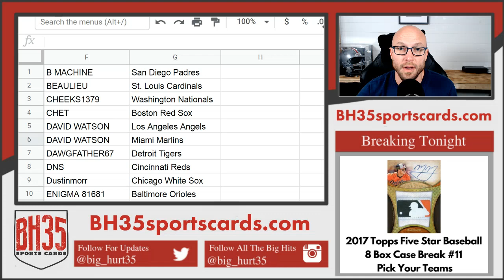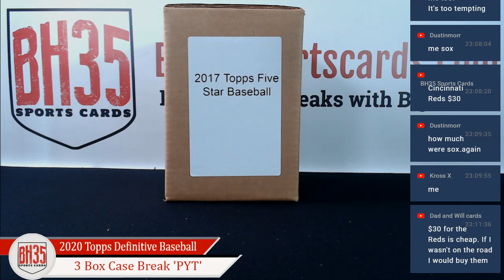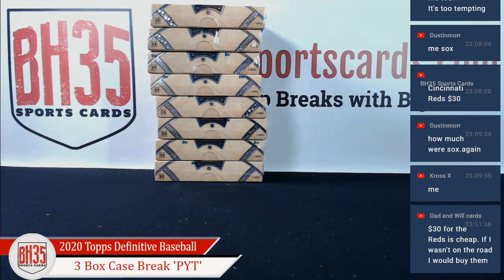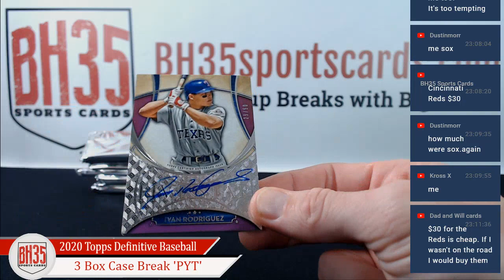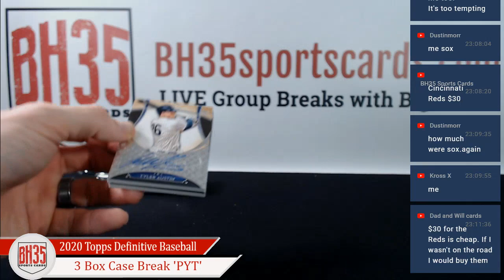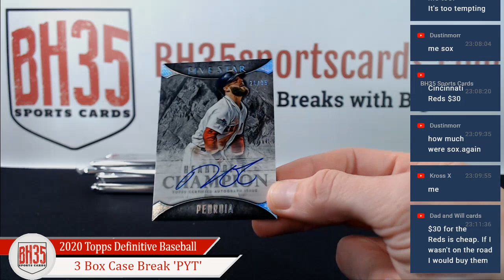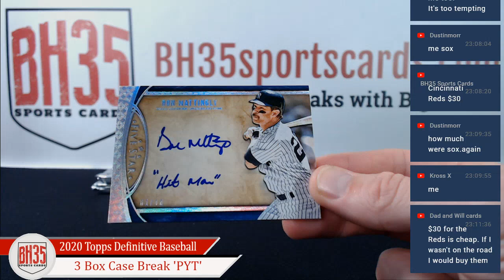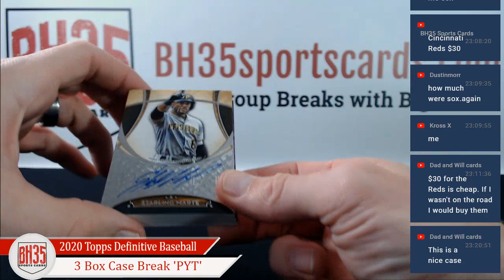2017 Topps Five Star Baseball | 8 Box Case Break #11 Pick Your Teams